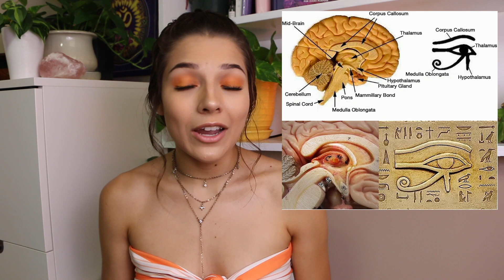Psychic Abilities & How To Develop Your Own!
Hi soul friends! Hope you found this video on psychic abilities and how to develop them insightful.

This is a channel of love, acceptance, and open mindedness! Any comments promoting fear and hate will be blocked!